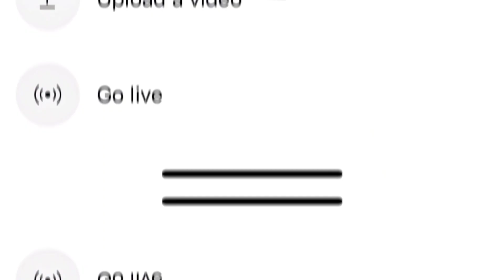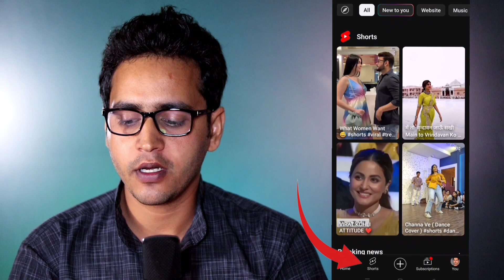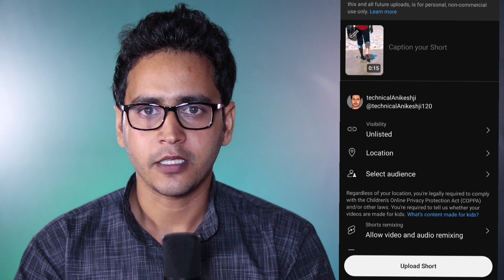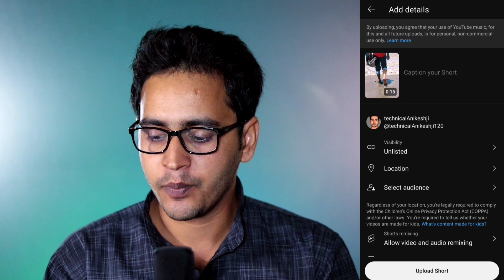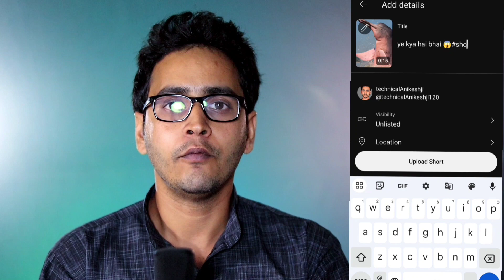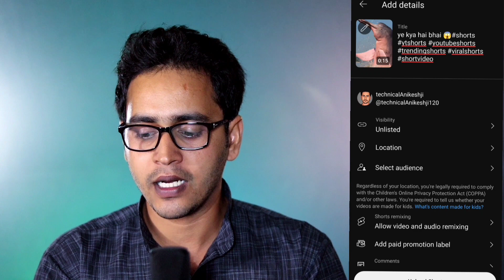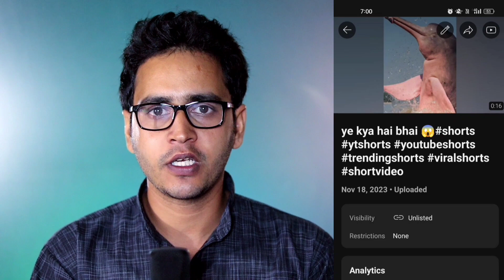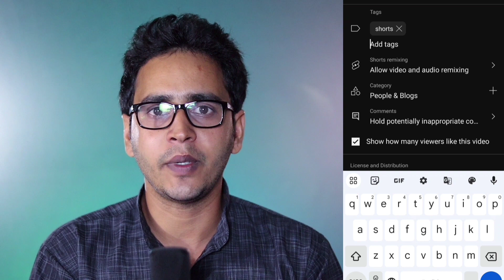😱YouTube Shorts ऐसे upload करो तुरंत Viral होगा | how to upload short video on YouTube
short upload kaise kare
short upload karne ka sahi time
youtube short video kaise upload

thankyou 🙏